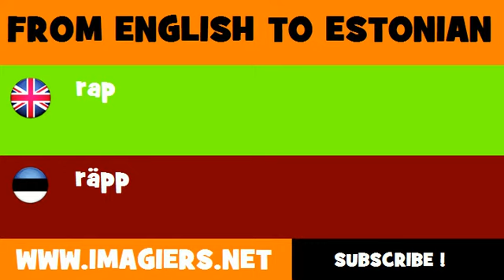FROM ENGLISH TO ESTONIAN = rap